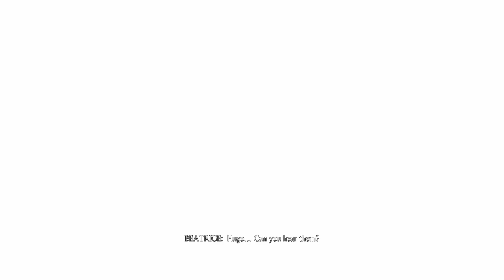I got to play as Hugo: A Plague Tale Innocence Part 8